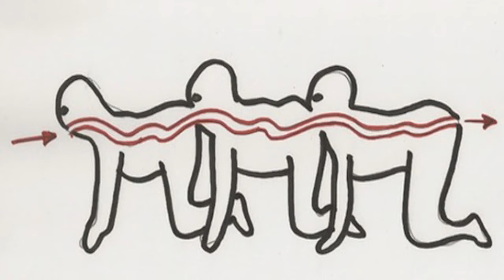Terrible Triple Features: Great Premise, Low Payoff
Our Menu includes:
1. Teeth
2. American Mary
3. The Humana Centipede (First Sequence)